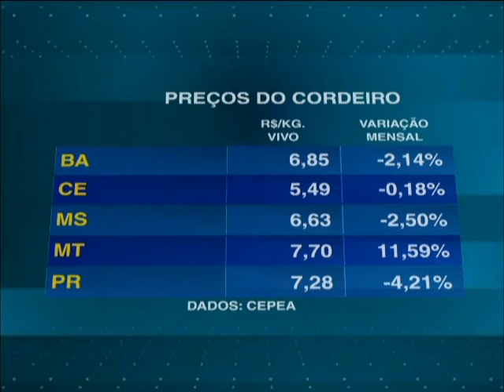Carne de cordeiro em Mato Grosso apresentou alta de 11% no último mês - 22/09/2017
Na apuração do Cepea, a carne do animal também teve valorização no Rio Grande do Sul. Acompanhe o preço do cordeiro nas principais praças de produção do país.